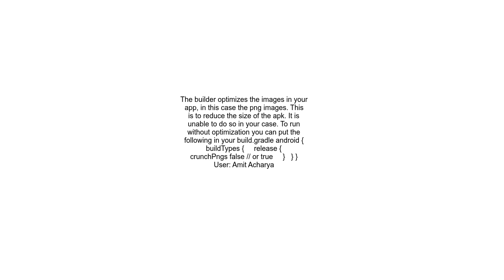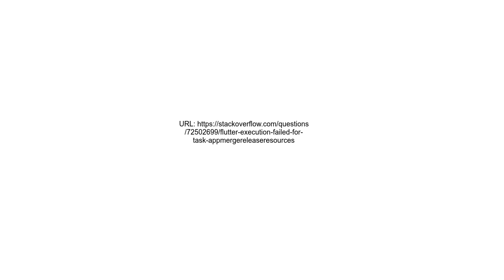Flutter Execution failed for task &#39;appmergeReleaseResources&#39;